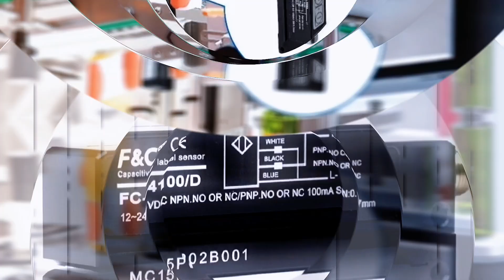Gap Sensor (2023)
We sell various types of switch sensors, covering non-contact detection technologies, including laser displacement sensors, proximity switches, photoelectric switches, label sensors, and ultrasonic sensors.